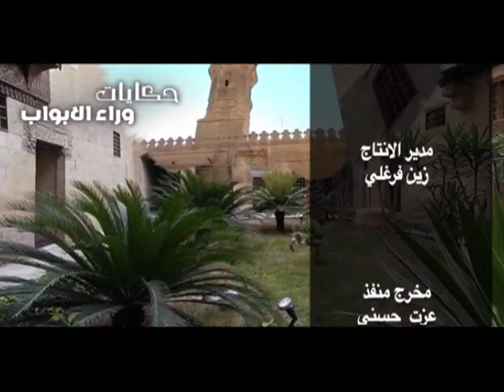مسجد السلطان فرج بن برقوق ( منطقة صحراء المماليك)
برنامج حكايات وراء الأبواب
القناة الثانية المصرية